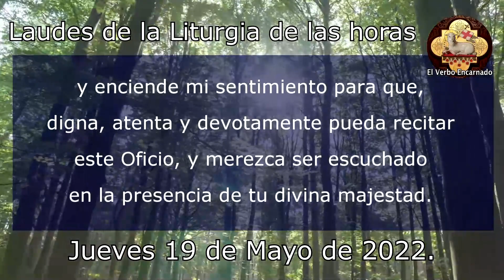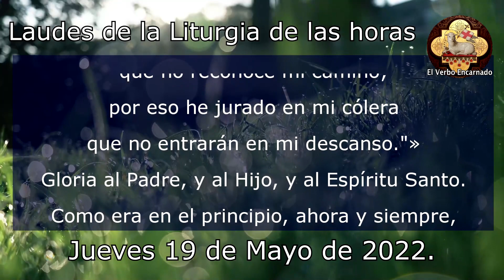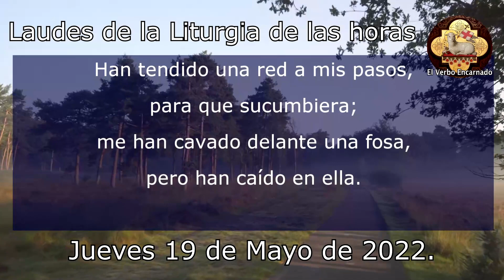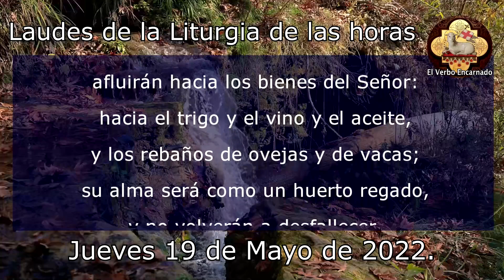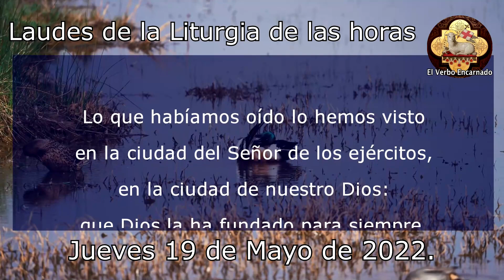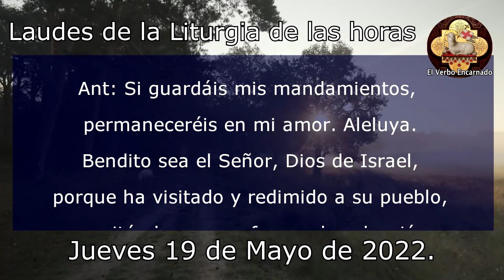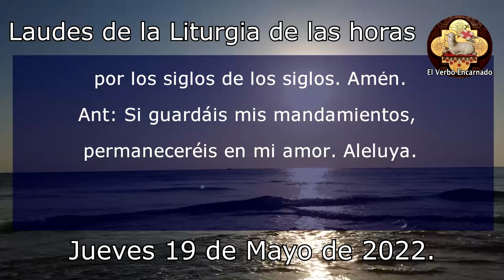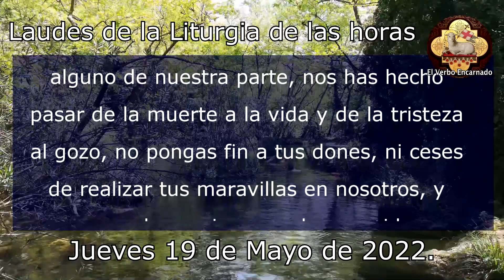Oración de la mañana Jueves 19 Mayo 2022 Laudes de la Liturgia de las Horas Oración Católica Oficial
Recemos la ORACION CATÓLICA DE LA MAÑANA de la SANTA IGLESIA CATOLICA, leamos juntos las LAUDES de la LITURGIA DE LAS HORAS DE HOY JUEVES 19 DE MAYO DE 2022, Oracion Catolica Oficial del Oficio Divino. Hoy celebramos el Jueves de la semana V del tiempo pascual.

00:00 Inicio
00:20 Invitatorio
03:36 Himno
05:15 Primer salmo
08:28 Cántico AT
09:46 Segundo salmo
12:55 Lectura bíblica
14:13 Cántico evangélico
16:53 Preces
19:42 Oración Final

No te pierdas la: "Misa de hoy Miércoles 22 Junio 2022 Oracion Catolica Oficial Santa Misa Eucaristía del día de hoy"